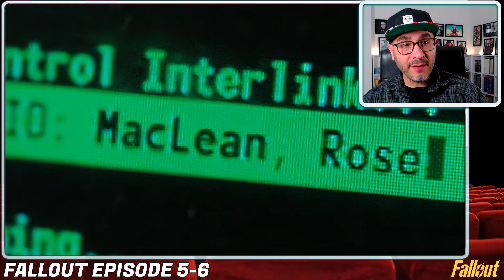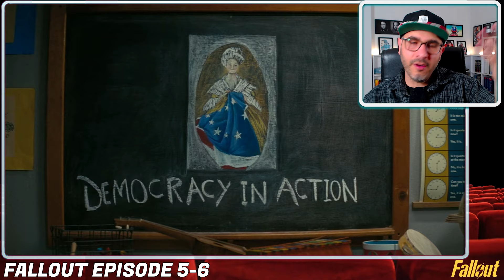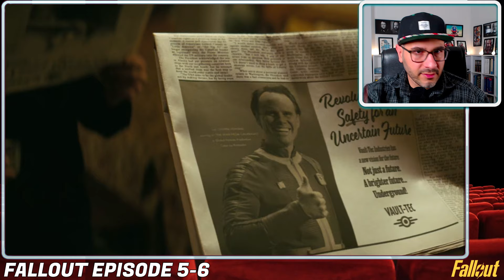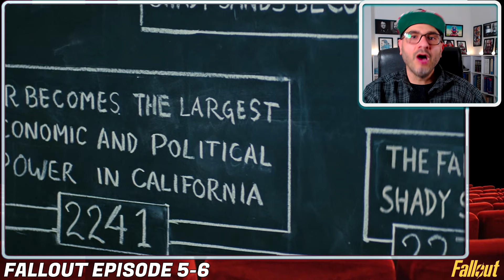Fallout Tv Show - 🟨🟦 - بررسی سریال فال اوت قسمت 5 و 6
✅زمان بندی✅
00:00 - قسمت پنجم سریال فال اوت
03:15 - اسپویل قسمت پنجم سریال فال اوت